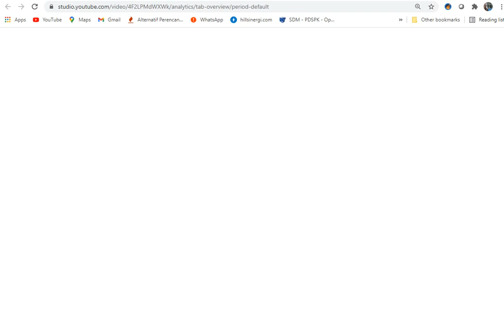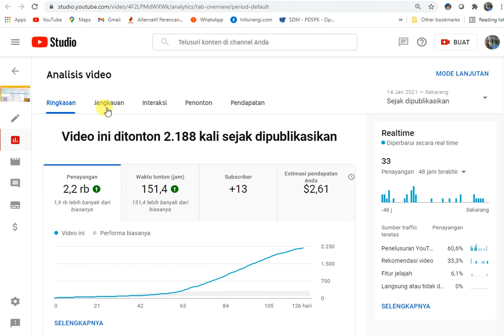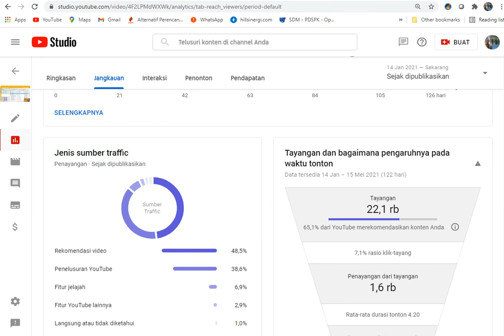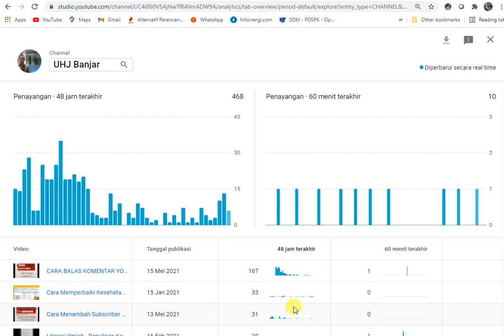Akibat Buruk Saling View Sesama Channel Kreator - Experimen Ke 3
Cara Mengaitkan Channel Dukungan Ke Channel Youtube Kreator,
1. Sediakan Channel Baru, (Utamakan pakai Gmail Aktif yang lain dari Channel Utamamu)
Cara Efektif mempromusikan Chanel Yotube,
Menghindari Saling View,
Menghindari saling subsribe,
Mempromusikan Chanel Youtube,
Membuat Channel Promusi,
Membuat Chanel Khusus Dukungan,
View4View Sesama Channel Kreator,
Saling View Sesama Channel Kreator,
Saling View Sesama Channel,
View4View ,
Saling View ,
View Sesama Channel,
Akibat Buruk Saling View Sesama Channel Kreator,
Akibat Saling View Sesama Channel Kreator,
Adapun topik video saya kali ini adalah:
Semoga ini menjadi lahan silaturahmi kita dengan segala berkahNya:
Hoby, Penelusuran,
Elektronika, Teknologi,